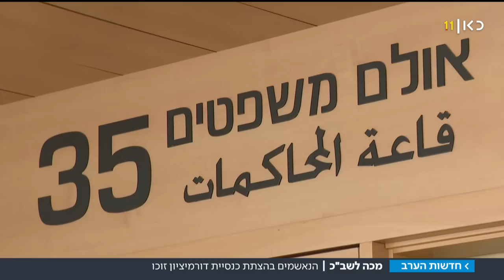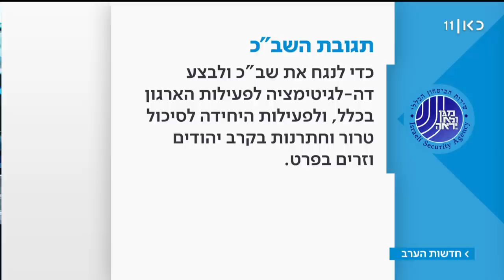אחרי פסילת ההודאות: בוטלו כתבי אישום בהצתת כנסיית הדורמציון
כאן חדשות | הפרקליטות והשב"כ ספגו מכה, לאחר שהמדינה נאלצה לחזור בה מכתב האישום נגד שני הצעירים היהודים שהואשמו בהצתת הכנסייה בירושלים. זאת בעקבות פסילת הודאות אחד החשודים, שהושגו בהפעלת לחץ לא סביר. כתבתה של כרמל דנגור, מתוך חדשות הערב 11.03.19